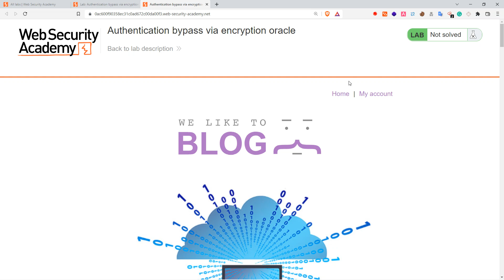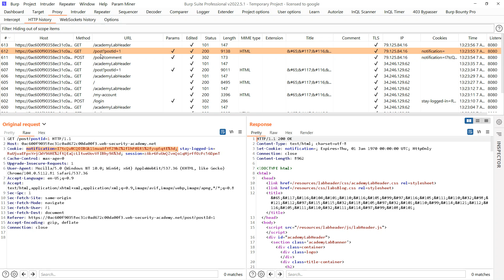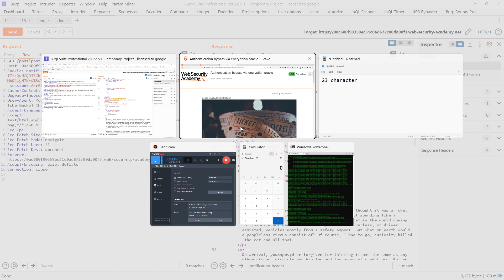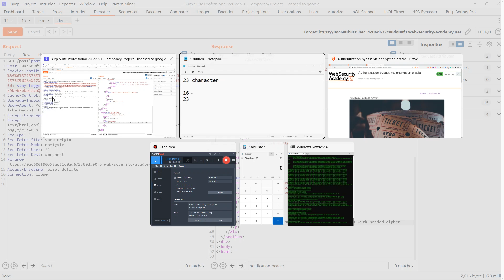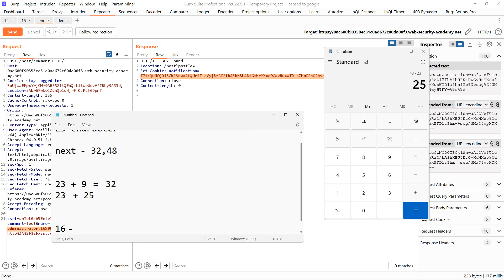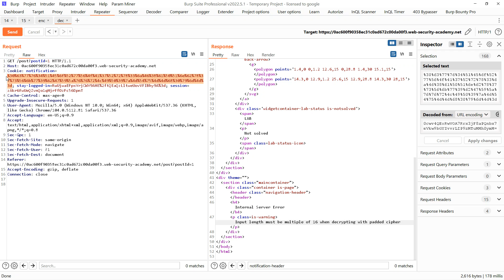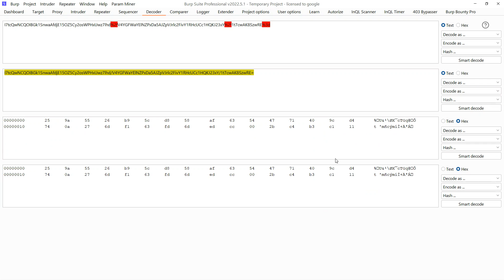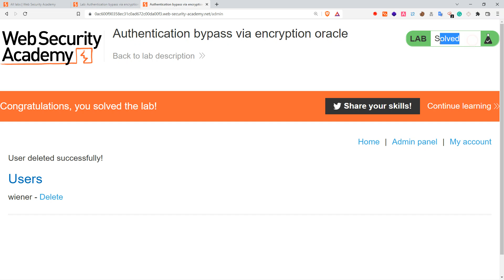Portswigger academy Business logic vulnerabilities: Authentication bypass via encryption oracle #149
Portswigger web academy Business logic vulnerabilities: Authentication bypass via encryption oracle
web academy Business logic vulnerabilities: Authentication bypass via encryption oracle
Business logic vulnerabilities: Authentication bypass via encryption oracle
Authentication bypass via encryption oracle